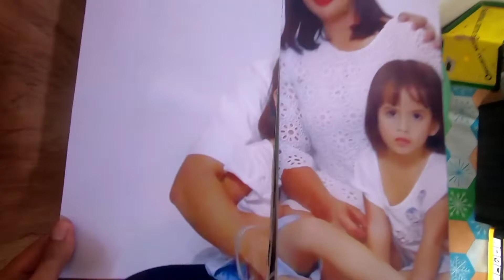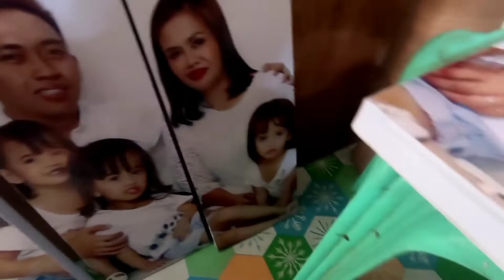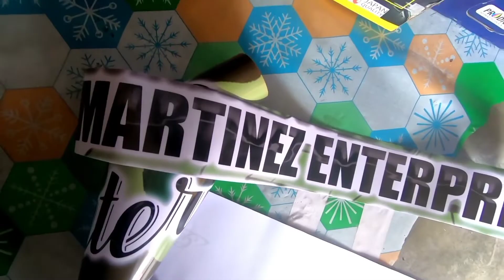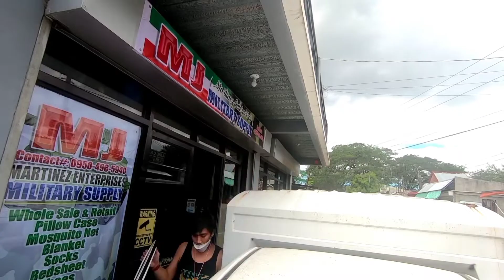pag bisita sa dating work @MackiMotothefarmerhome + pagkuha Ng sticker |cruvlogs